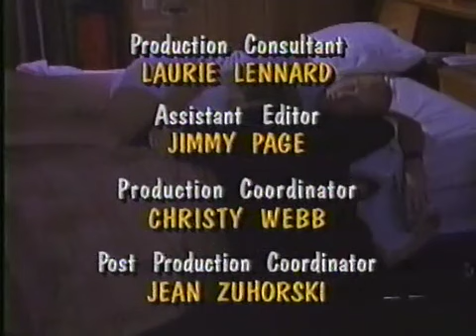Get a Life S01E14 Chris Wins a Celebrity